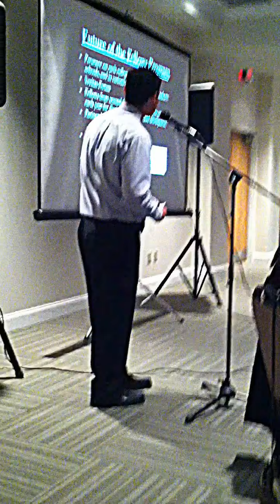Tripp Graziano - Greensboro Fellows